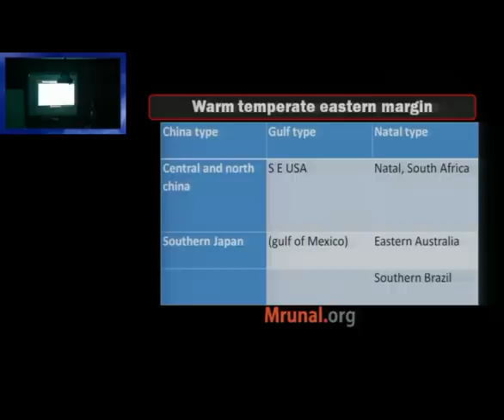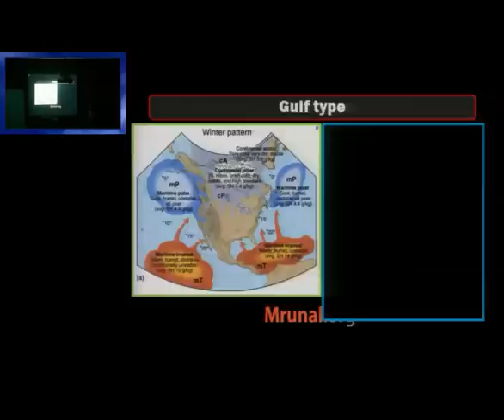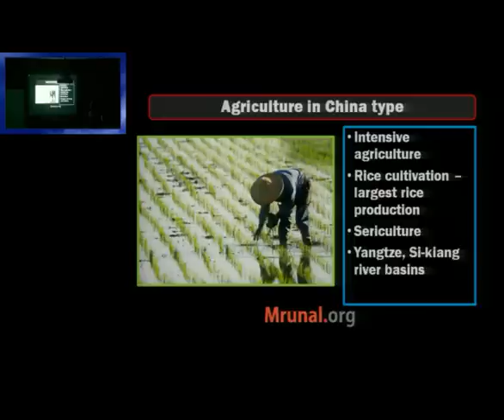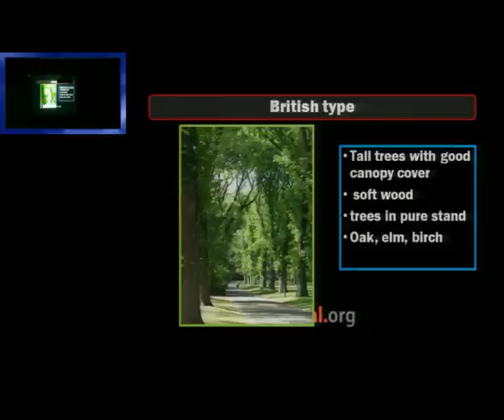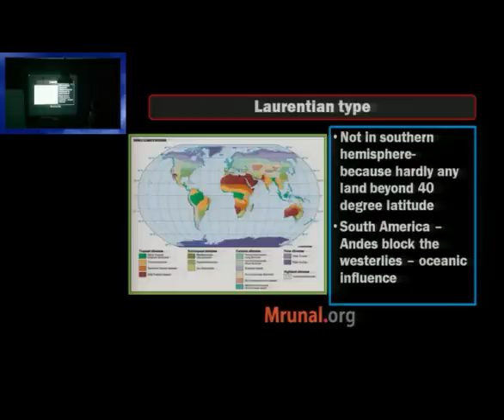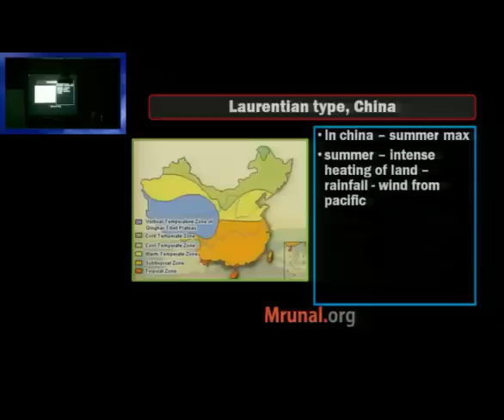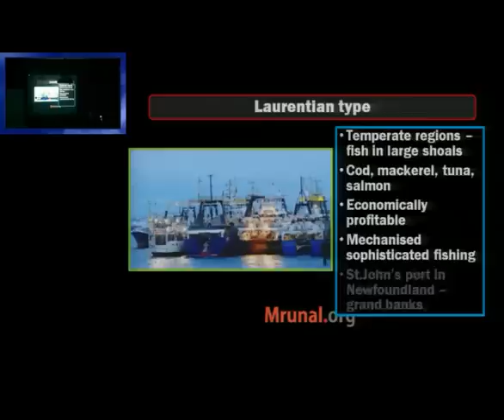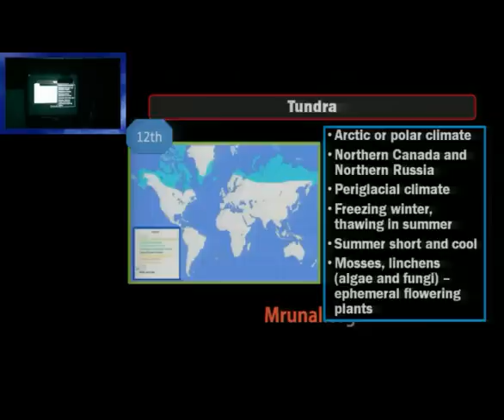G6/P9: Climatic Regions- Tundra, Taiga, China type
📢Features of Mrunal's Economy Course at Unacademy:
1) 👨‍🏫 Weekly live classes @night even Working Professional can attend
2) 🆎 Updated Powerpoints with latest budgets, economic surveys & current Affairs of Economy
3) 📑 500+ pages Rapid revision handouts, covering both Prelims & Mains, incl. Hindi translation for important terminologies. No need to purchase separate books / NCERTs.
4) 🔠 Weekly Quiz with ranking system
5) 💬 Weekly Doubt Solution to your queries.

Language: Hindi. List of Topics Covered:
1. Warm temperate eastern margin
2. 3 division of Warm temperate eastern margin
3. China type Climate: in summer, in winter, agriculture and vegetation.
4. Warm temperate eastern margin climate: economy, vegetation, agriculture
5. Cool temperate western margin (British type): location, climate, rainfall, vegetation, economy-lumbering, market gardening
6. Cool temperate Eastern Margin (Laurentian type) climate: locations in America, China and Japan; their vegetation, Fishing and economic activities.
7. Taiga : location, vegetation, flora-fauna
8. Tundra: vegetation and aborigines

Exam-Utility: UPSC CSAT, Prelims, Mains,  CDS, CAPF